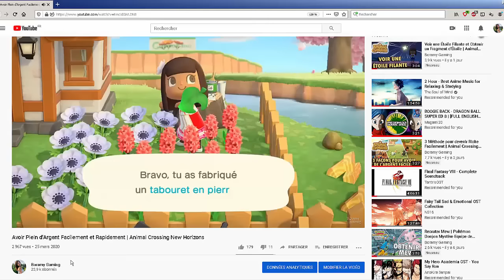SE FAIRE 10 MILLIONS DE CLOCHETTES EN 2 MINUTES ?!!! | Animal Crossing New Horizons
Hello ! On se retrouve sur Animal Crossing New Horizons pour vous montrer comment devenir millionnaire en très peu de temps. Avec seulement une couronne et une caisse en carton, on peut devenir riche en un instant car une couronne se revend 250 000 clochette à la Boutique Nook. Et dans cette vidéo je vous explique comment obtenir de l’argent facilement et rapidement =)

/!\ DEPUIS LA MISE A JOUR 1.1.1 , CE GLITCH NE FONCTIONNE PLUS /!\

.:｡✿*ﾟ‘ﾟ･✿.｡.:* *.:｡✿*ﾟ’ﾟ･✿.｡.:* *.:｡✿*ﾟ¨ﾟ✎･ ✿.｡.:* *.:｡✿*ﾟ¨ﾟ✎･✿.